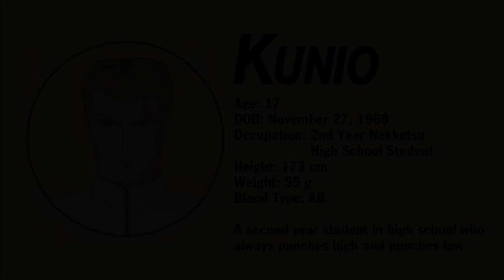River City Showcase Hot Blooded Toughguy Kunio